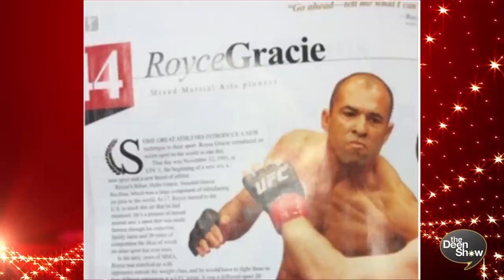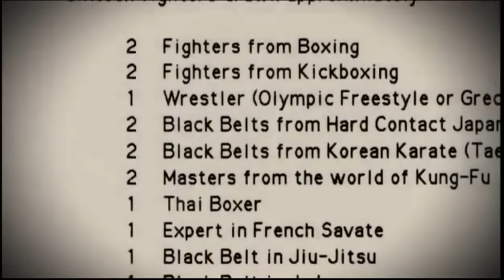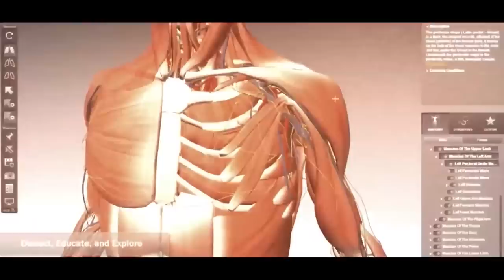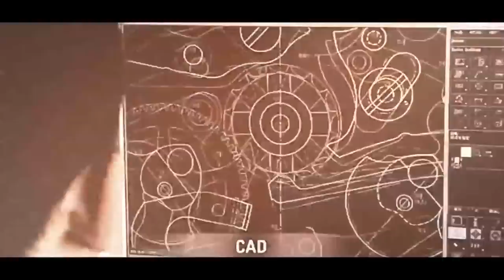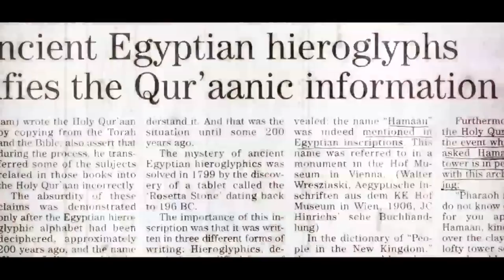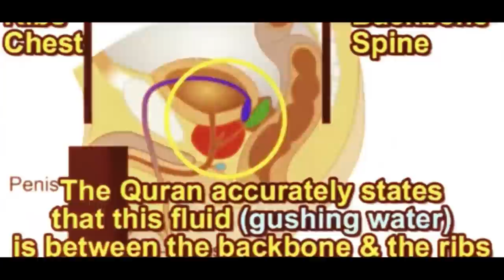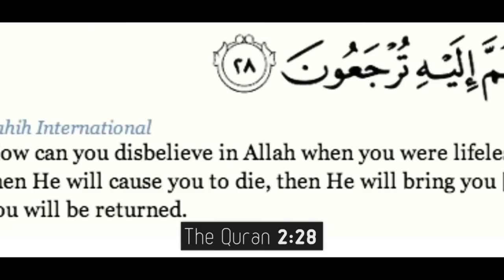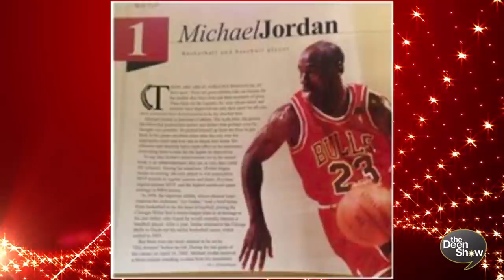Royce Gracie UFC | Why Gracie Jiu-Jitsu is the best Martial Art? | TheDeenShow #403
TheDeenShow's Guest the Original UFC Champion Royce Gracie re-lives the beginning early days of the UFC and the Gracie family, When Royce Gracie and the Gracie Family with the priceless Gift that God gave them of jiujitsu, they tore through the UFC tournament as a family changing the Martial arts world forever.